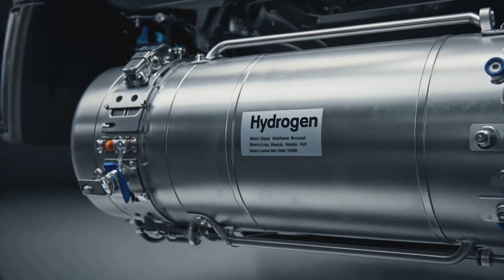Breaking News: Elon Musk’s Water Engine Hits the Scene!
Unleash the future of automotive innovation with Toyota's groundbreaking hydrogen-powered engine! In this thrilling episode of Gearhead Glam, we explore how Toyota is revolutionizing the auto industry by moving away from traditional electric vehicles and embracing hydrogen combustion technology. With faster refueling times, longer ranges, and zero emissions, the Corolla Cross H2 could redefine how we think about transportation.

Join us as we delve into the environmental benefits of hydrogen, Toyota's vision for a cleaner future, and the exciting performance of their hydrogen-powered prototypes. Will hydrogen be the game-changer we’ve been waiting for? Find out now!